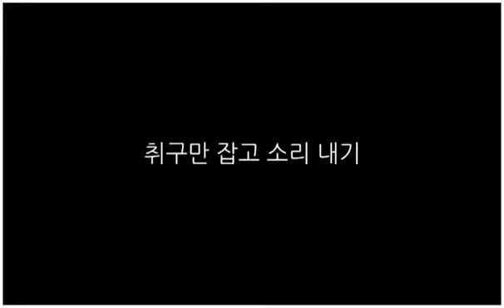[우리악기 톺아보기] -소금 연주법 #5 취구만 잡고 소리 내기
국악방송이 만든 디지털 우리악기 교과서 우리악기 톺아보기

 [이용안내]
 구글 플레이스토어, 아이폰 앱스토어에서 '우리악기 톺아보기'
또는, 우리악기 톺아보기 홈페이지 소금편 에서
 pdf 파일을 다운로드하시면 악기에 대한 보다 자세한 설명과 정보를 확인하실 수 있습니다.